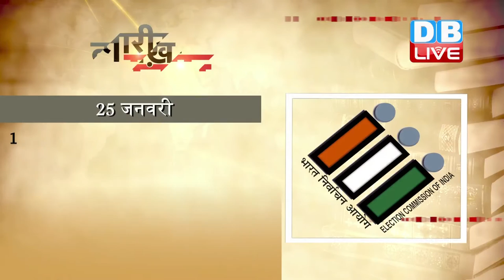DB LIVE | 25 JAN 2017 | Today's History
1565 में तेल्लीकोटा की लड़ाई में विजयनगर साम्राज्य नष्ट हुआ। तालीकोटा की लड़ाई दक्कन की सल्तनतों और विजयनगर साम्राज्य के बीच लड़ी गई थी। विजयनगर साम्राज्य की यह लड़ाई राक्षस-तांगड़ी नामक गांव के नजदीक लड़ी गई थी। तालीकोटा की लड़ाई के समय, सदाशिव राय विजयनगर साम्राज्य के शासक थे। सदाशिव राय नें दक्कन की इन सल्तनतों के बीच अंतर पैदा करके उन्हें पूरी तरह से कुचलने की कोशिश की थी। हालांकि बाद में इन सल्तनतों को विजयनगर के इस मंसूबे के बारे में पता चल गया था और उन्होंने एकजुट होकर एक गठबंधन का निर्माण किया था और विजयनगर साम्राज्य पर हमला बोल दिया था। दक्कन की सल्तनतों ने विजयनगर की राजधानी में प्रवेश करके उनको बुरी तरह से लूटा और सब कुछ नष्ट कर दिया।

1950 में भारतीय निर्वाचन आयोग की स्थापना हुई थी। 25 जनवरी को देश के मतदाताओं को जागरुक बनाने के लिए मतदाता दिवस के रूप में मनाया जाता है। चुनाव आयोग का गठन भारतीय संविधान के अनुच्छेद 324 के अधीन हुआ था। चुनाव आयोग एक स्वायत्त, अर्द्ध न्यायिक, संवैधानिक निकाय है। चुनाव आयोग के काम काज में कार्यपालिका का कोई हस्तक्षेप नहीं होता। चुनाव आयोग के प्रमुख काम हैं निर्वाचन क्षेत्रों का निर्धारण करना, मतदाता सूची तैयार करना, राजनीतिक दलों को मान्यता और चुनाव चिह्न देना, उम्मीदवारों के नामांकन पत्रों की जांच करना, उम्मीदवारों के चुनाव खर्च की जांच करना और स्वतंत्र और निष्पक्ष चुनाव कराना। भारत के पहले चुनाव आयुक्त सुकुमार सेन थे, जिन्होंने 21 मार्च 1950 से 19 दिसंबर 1958 तक कार्यभार संभाला।

1971 में हिमाचल प्रदेश को पूर्ण राज्य घोषित किया गया था। हिमाचल प्रदेश पश्चिमी भारत में स्थित राज्य है। यह उत्तर में जम्मू और कश्मीर, पश्चिम और दक्षिण-पश्चिम में हरियाणा और उत्तर प्रदेश, दक्षिण-पूर्व में उत्तराखंड और पूर्व में तिब्बत से घिरा है। 'हिमाचल' प्रदेश का शाब्दिक अर्थ बर्फ़ीले पहाड़ों का अंचल' है। हिमाचल प्रदेश को देव भूमि भी कहा जाता है। हिमाचल प्रदेश में आर्यों का प्रभाव ऋग्वेद से भी पुराना है। आंग्ल-गोरखा युद्ध के बाद, यह ब्रिटिश शासन के अंतर्गत आ गया। 1857 तक यह पंजाब के महाराजा रणजीत सिंह के शासन के अधीन पंजाब राज्य का हिस्सा रहा। 1950 में इस राज्य को केन्द्र शासित प्रदेश बनाया गया, लेकिन 1971 में 'हिमाचल प्रदेश राज्य अधिनियम-1971' के अन्तर्गत इसे भारत का अठारहवां राज्य बना दिया गया।

1980 ‌में मदर टेरेसा को भारत रत्न से सम्मानित किया गया था। मदर टेरेसा रोमन कैथोलिक नन थीं। इन्होंने 18 वर्ष की उम्र में समाजसेवा के लिए घर छोड़ दिया था। 1929 में मदर टेरेसा भारत आईं। सबसे पहले वो दार्जिलिंग रहीं, फिर कोलकाता में रहने लगीं। 1943 में बंगाल में पड़े अकाल से हज़ारों लोगों की मौत हो गई। इस दौरान मिशनरी के निर्देशों की परवाह किए बिना मदर लोगों की मदद करने में जुट गईं। 1950 में मदर टेरेसा ने कोलकाता में मिशनरीज ऑफ चैरिटी की स्थापना की। अपनी आखिरी सांस तक वह जरूरतमंदों, कुष्ठ रोगियों और निर्बलों की देखभाल करती रहीं। 1979 में मदर टेरेसा को नोबेल शांति पुरस्कार से सम्मानित किया गया।